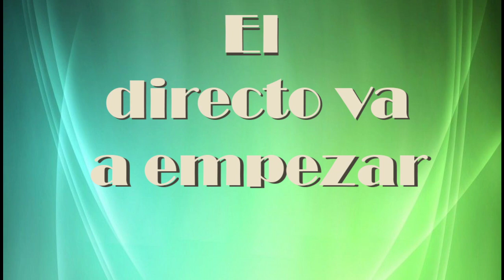PS4 - Rocket League - Parte 5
Rocket L. Continuamos con partiditos de futbol sobre ruedas. Hago el intento de jugar un torneo y otros partidos, espero que os gusten...